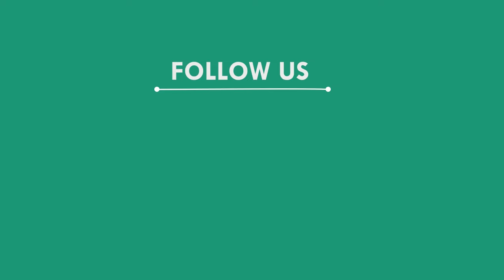ଆସୁଛି ବଡ଼ ବର୍ଷା,ଛେଚିବ ଦୁଇଦିନ